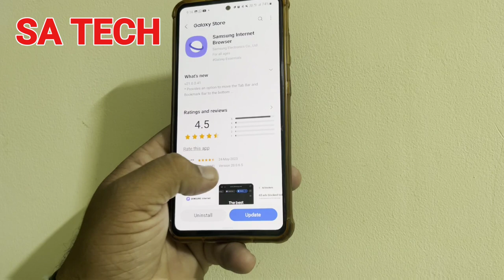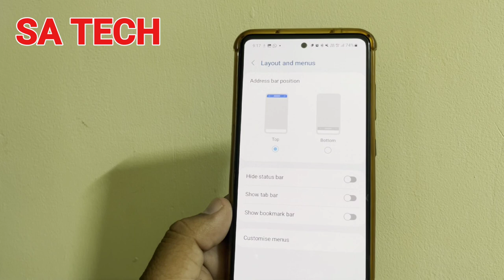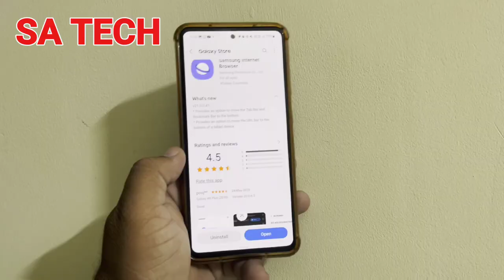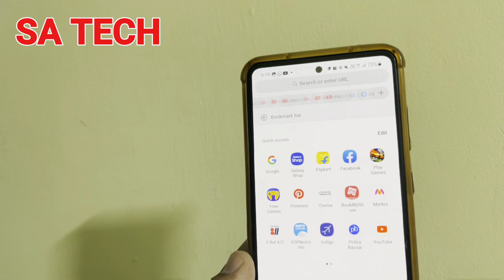Exploring the Latest Features of Samsung Internet Browser: Enhancing Your Browsing Experience!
in this video i describe about samsung internet browser new features